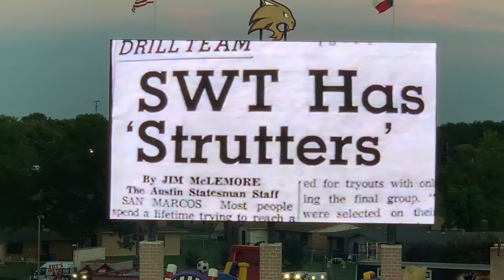Barbara Tidwell Tribute 2022 - Strutters